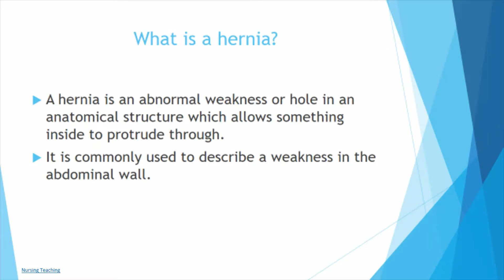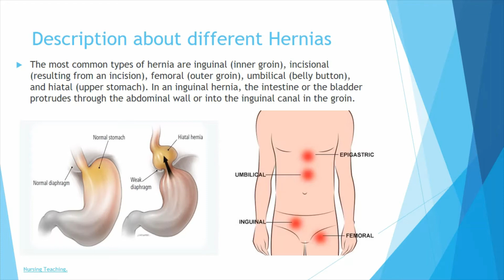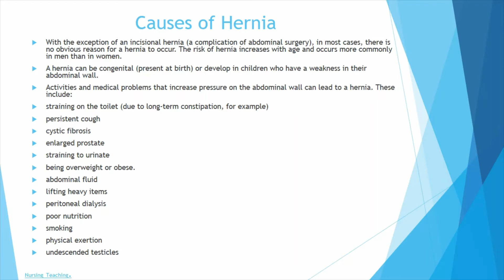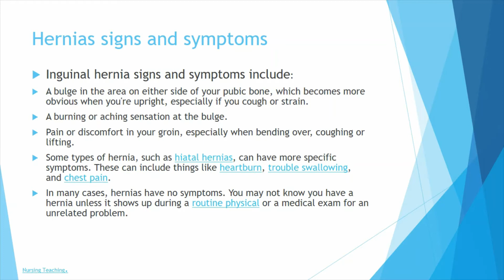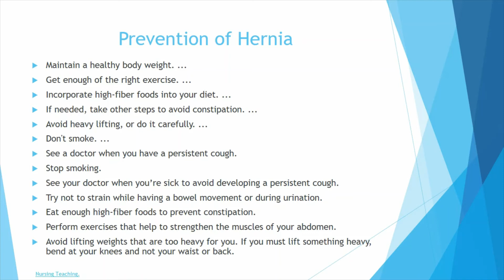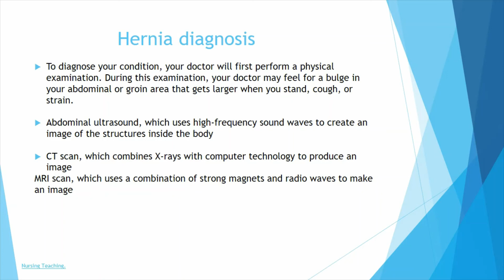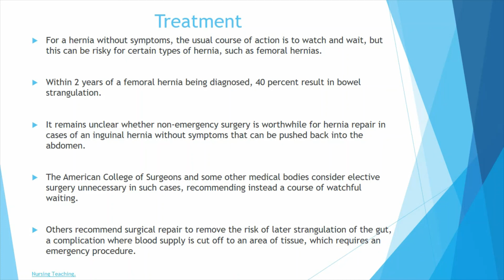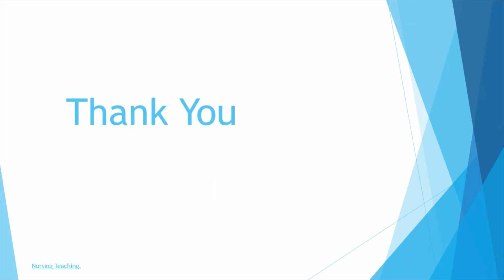Lecture On Hernia (English & Bengali)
What is a hernia? Image of Hernia.Types of Hernia. Description about different Hernias.Causes of Hernia. Hernias signs and symptoms. Prevention of Hernia. Treatment. Conclusion.